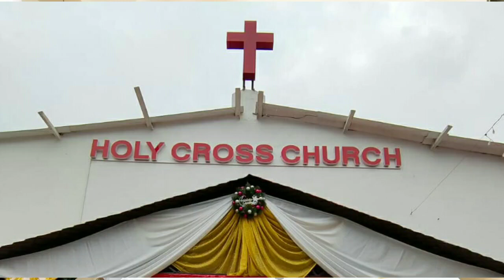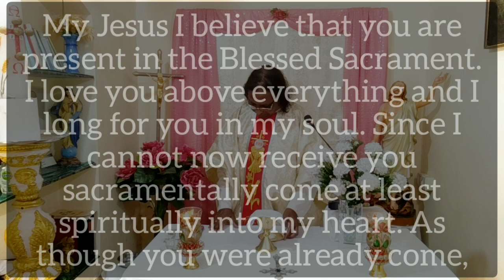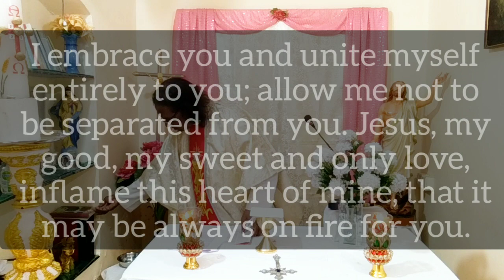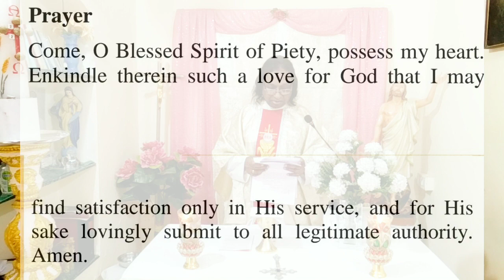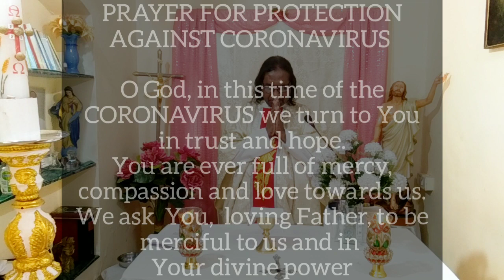Holy Eucharist || 24th May 2020 || Holy Cross Church, Dapodi.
Feast of the ASCENSION OF THE LORD
Holy Mass followed by Novena in honour of Coming of the Holy Spirit (Day 3).